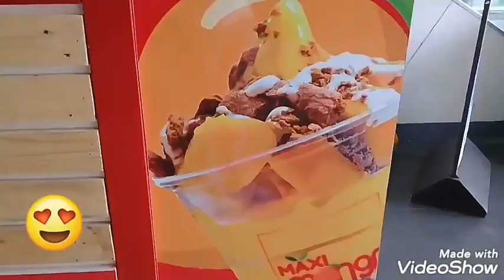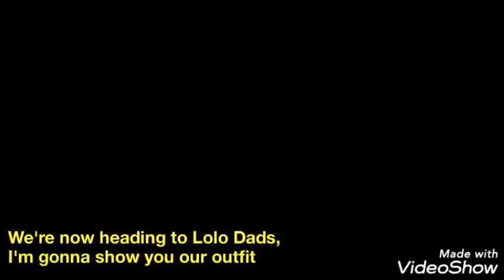VLOG #51 / My Uncle's Birthday